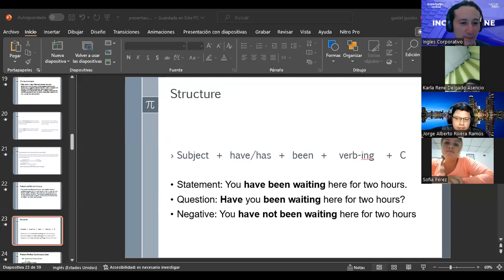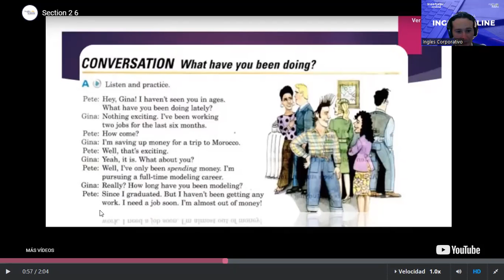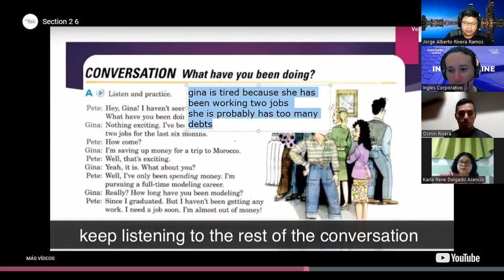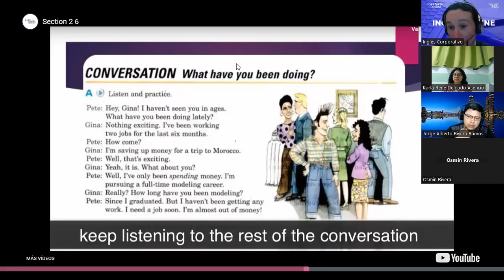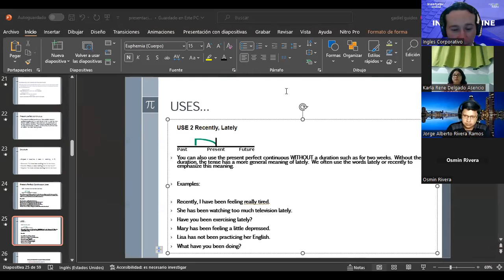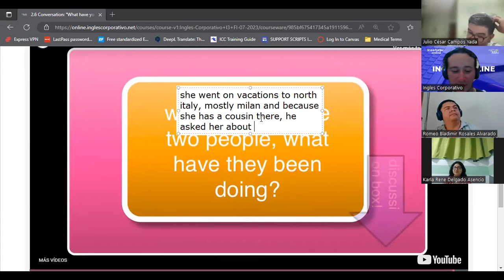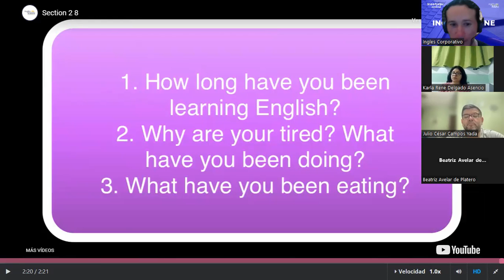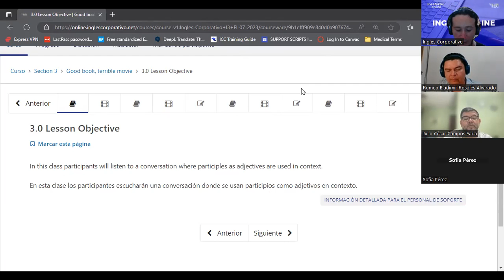05-10/07/2023-I3-01-8-9-PM-07-23-GUIDOS-PRESENT PERFECT CONTINUOUS